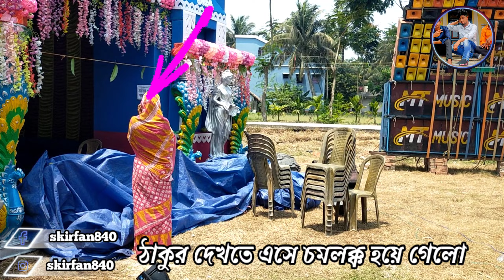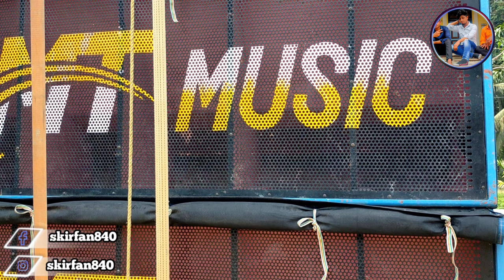M.T music হলদিয়াতে আজকে🎉 এত গরমে কার্তিক দা নিজেও জ্বলছে 🔥🔥মানুষ কেও জ্বালাচ্ছে🔥